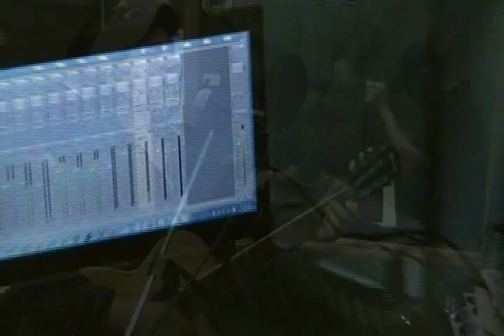gipsy kings | cover Lenin Triana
Música del recuerdo en vivo con Lenin Triana interpretando a  - gipsy kings ( cover ) un breve ensayo en el Estudio Valle de Beraca